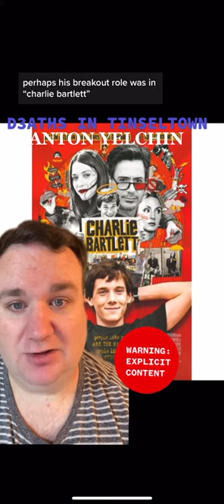Deaths in Tinseltown: The Sad Story of Anton Yelchin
This is the story of the sudden death of young actor, Anton Yelchin.